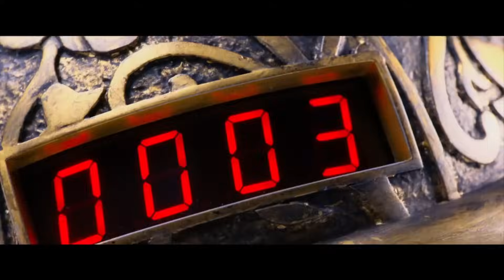Страшная воля богов/ As the Gods Will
Экранизация популярного японского комикса-манга в традициях культовых боевиков «Королевская битва» и «Голодные игры» от мэтра экстравагантного кино Такаси Миике.
В кино с 23 апреля 2015